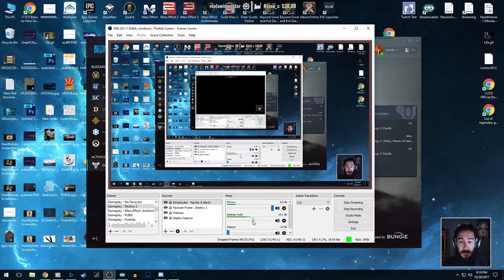Destiny 2 - Part 1 - Homecoming (Livemin - Let's Play / Playthrough)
- Please enjoy my full let's play / playthrough of Destiny 2's campaign!

Welcome to Livemin! These are recordings of my Twitch livestreams. Watch them, enjoy and once again keep in mind this was played live so I'll be talking to chat and might not always be laser focused on the game.

Destiny 2 is an online-only multiplayer first-person shooter video game developed by Bungie and published by Activision. It was released for PlayStation 4 and Xbox One on September 6, 2017, followed by a Microsoft Windows version the following month. It is the sequel to 2014's Destiny and its subsequent expansions. Set in a "mythic science fiction" world, the game features a multiplayer "shared-world" environment with elements of role-playing games. Players assume the role of a Guardian, protectors of Earth's last safe city as they wield a power called Light to protect the Last City from different alien races. One of these races, the Cabal, led by the warlord Dominus Ghaul, infiltrate the Last City and strips all Guardians of their Light. The player sets out on a journey to regain their Light and find a way to defeat Ghaul and his Red Legion army and take back the Last City.

Like the original, activities in Destiny 2 are divided among player versus environment (PvE) and player versus player (PvP) game types. In addition to normal story missions, PvE features three-player "strikes" and six-player raids. A free roam patrol mode is also available for each planet and features public events as well as new activities not featured in the original. These new activities have an emphasis on exploration of the planets and interactions with non-player characters (NPCs) on the planets; the original Destiny only featured NPCs in social spaces. PvP features objective-based modes, as well as traditional deathmatch game modes. All PvP game modes are four-versus-four, a change from the previous installment, which featured six-versus-six, three-versus-three, and two-versus-two variants. Bungie has already announced two expansion packs for the game, which will further the story and add new content and missions. The first expansion, Curse of Osiris, is set to release on December 5, 2017, while the second expansion is planned for release in spring 2018.

► Lumin Links ◄